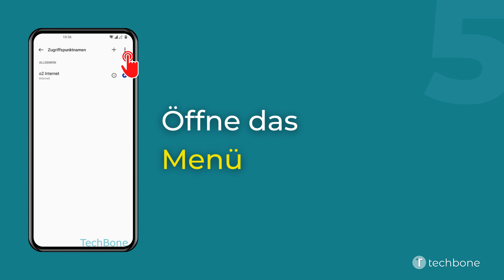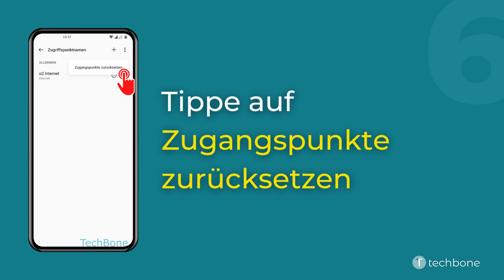Zugangspunkte (APN) zurücksetzen - OnePlus [Android 12 - OxygenOS 12]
Sollten die Zugangspunkte (APN) fehlerhaft sein oder man keinen Internetzugriff über die mobilen Daten haben, können die APN-Einstellungen auch jederzeit zurückgesetzt werden.
Beim Zurücksetzen werden nur die Zugangspunkte neu konfiguriert, die auch benötigt werden. Alle anderen APNs werden gelöscht.

Wie man die Zugangspunkte bzw. APNs auf dem OnePlus-Smartphone unter Android 12 - OxygenOS 12 zurücksetzen kann, zeigen wir hier.

0:00 Intro
0:05 Öffne die Einstellungen
0:15 Tippe auf Mobiles Netzwerk
0:25 Wähle eine SIM-Karte (Dual SIM)
0:35 Tippe auf Zugriffspunktnamen
0:45 Öffne das Menü
0:55 Tippe auf Zugangspunkte zurücksetzen
01:05 Bestätige mit Zugangspunkte zurücksetzen